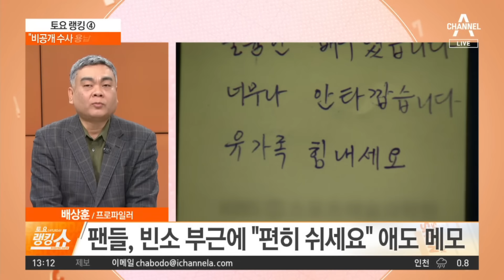“무리한 수사” 논란에…“비공개 수사 용납했겠나” | 토요랭킹쇼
“무리한 수사” 논란에…“비공개 수사 용납했겠나”

故 이선균 사망…경찰 '무리한 수사' 논란
이선균 마약 혐의…증거는 유흥업소 실장 진술뿐
故 이선균, 3차 조사 때 19시간 고강도 밤샘 조사

〈평일〉
08시 00분 라디오쇼 정치시그널 (유튜브 라이브)
08시 50분 김진의 돌직구 쇼
10시 20분 김진의 더라방 (유튜브 라이브)
12시 00분 뉴스A 라이브
15시 50분 강력한4팀
17시 20분 뉴스TOP10
19시 00분 뉴스A

〈주말〉
12시 00분 토요랭킹쇼·뉴스A 라이브
17시 40분 뉴스TOP10
19시 00분 뉴스A

〈평일〉
08시 00분 라디오쇼 정치시그널 (유튜브 라이브)
08시 50분 김진의 돌직구 쇼
10시 20분 김진의 더라방 (유튜브 라이브)
12시 00분 뉴스A 라이브
15시 50분 강력한 4팀
17시 20분 뉴스TOP10
19시 00분 뉴스A

〈주말〉
12시 00분 토요랭킹쇼·뉴스A 라이브
17시 40분 뉴스TOP10
19시 00분 뉴스A